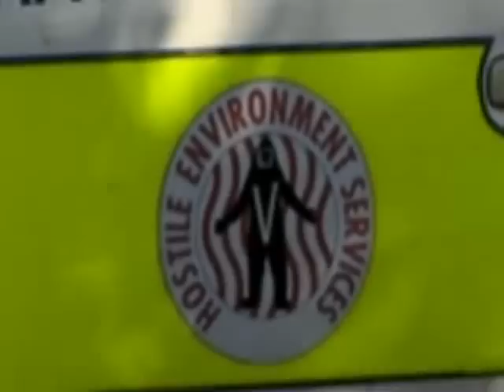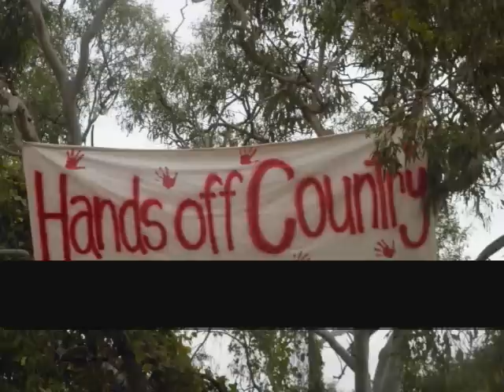Continued destruction Walmadan, Imbalala, Kundandu and Murrjal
The Walmadan Camp mob have tried to draw people's attention to the destruction of the Holocene sand dunes, the ancient Middens and burial sites between  James Price Point and Quondong, by Woodside buggies, for the last three weeks.

The Walmadan mob compiled a selection of photos and videos illustrating the damage that had occurred. All this damage made by cutting these new tracks were GPSed and plotted onto a Google Earth Map, by the Walmadan mob. All of this information was made available to the local DEC office.

Alan Byrne, the West Kimberley Regional Manager made a trip out to the Walmandan Camp to view the damage for himself and left the impression that this issue would be taken seriously by his Department.

Alan stated "I would never ever think about driving on those dunes"

For the last 20 years the Broome Shire, Coast Care, Broome Bird Observatory, the Department of Environment and Conservation, Coast West, and the Goolarabooloo  Seaside Culture have all been involved at one stage or other in caring for this coastline and the Lurujarri Heritage Trail and Cultural Songline.

The rehabilitation of these dunes, the closing off of illegal offroad vehicle tracks and the removal of invasive weeds has all been part of these rehabilitation undertakings. All this work has been trashed within days of these buggies entering Country.

Walmadan camp followed the issue up with Bell Catcheside, from DEC and she informed the camp that the issue is now between DEC (head office in Perth) and Woodside. The following day, DEC stated "that all complaints or enquiries would need to be directed to  the Department of State Development".

This situation is totally unsatisfactory given the fact the DSD is the proponent and this also raises very serious questions and concerns about state government departments: processes; lack of impartiality and their lack of actions under their legislated obligations.

The situation remains grave in country. The Buggies continue to rip up the dunes, burial sites and the ancient Middens unabated. New tracks, are being made daily, widening their existing damage and breaking out into additional areas.